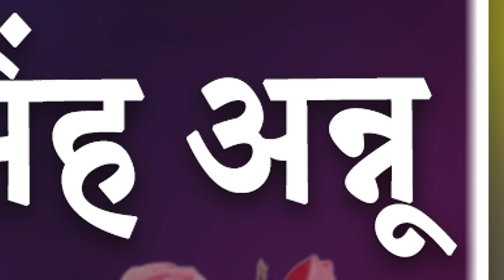Abdul Qadir Azad | All India Mushaira | Tulsipur | Balrampur | 2023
Abdul Qadir Azad
All India Mushaira |
Tulsipur | Balrampur |
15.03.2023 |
Mobile No.

Head Office.

Branch Office.